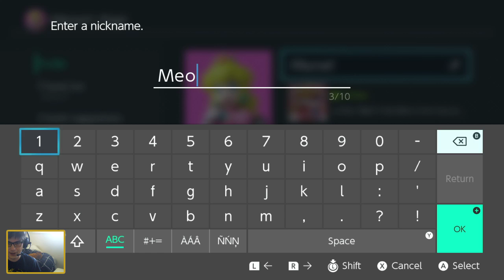DarksydePhil vs DarksydeGeoff (THE REMATCH OF THE CENTURY IN USF2)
some wholesome family fun between two of the world's greatest street fighter players! gg phil!